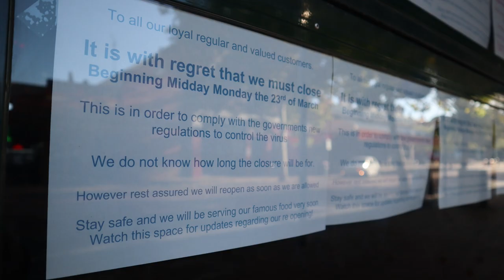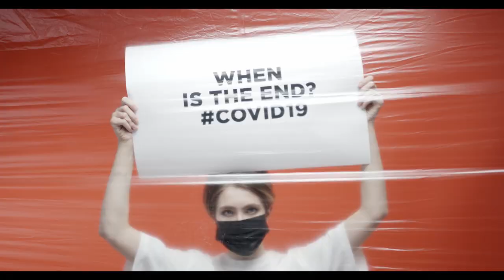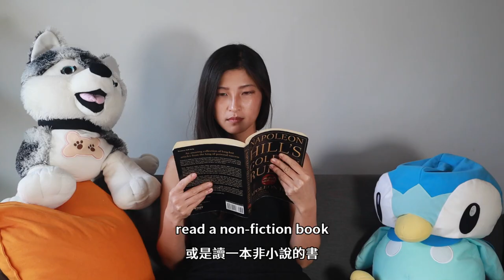Covid-19/ forced to stay at home ? here is what you can do! 被要求自我隔離，大好機會可以好好利用這段時間! 你可以做什麼呢?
Everyone has bee asked to stay at home and any social activities are prohibited.
How you can use your time more wisely and what you can do during this global crisis ?

新型冠狀病毒導致世界許多國家要求人們自我隔離並且待在家中非必要不要出門。在這一段期間內妳可以怎麼樣抓住機會善用時間呢?

credit:
stop covid-19 Video by cottonbro from Pexels